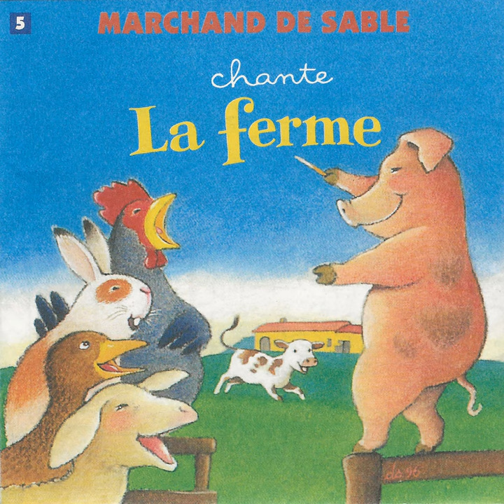La marguerite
La marguerite · Marchand de sable

Chante la ferme

Lyricist: Pascal Burgain
Composer: Pascal Burgain
Lyricist: Bruno Perrin
Composer: Bruno Perrin